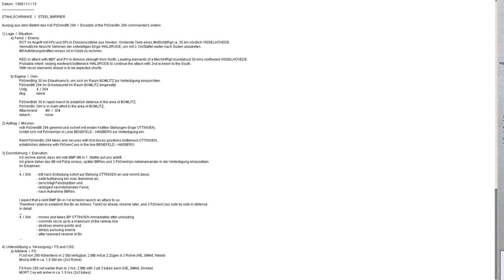SteelBeasts Pro 4.36 - Stahlschranke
SteelBeasts Pro PE 4.36

Szenario: Stahlschranke